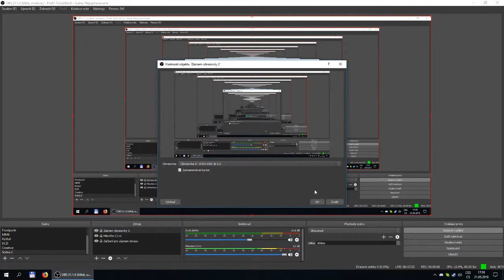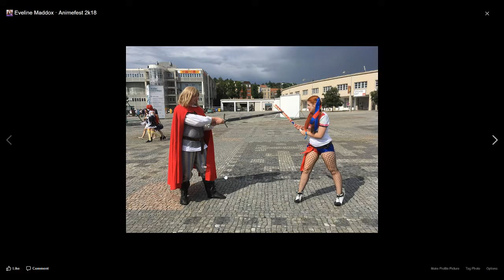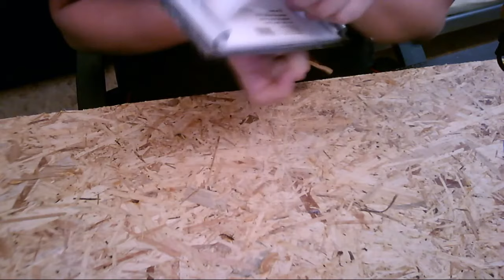Talk & Craft - 21.5.2018 - Animefest 2018, pásky na boty, upravení bracerů